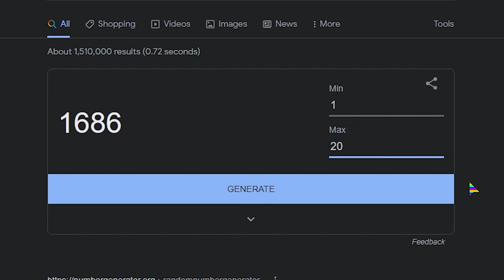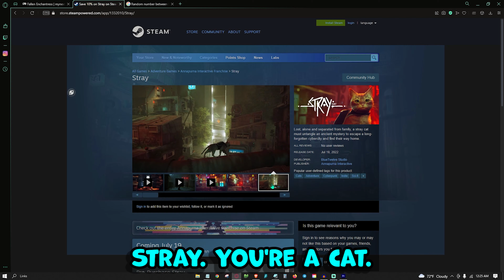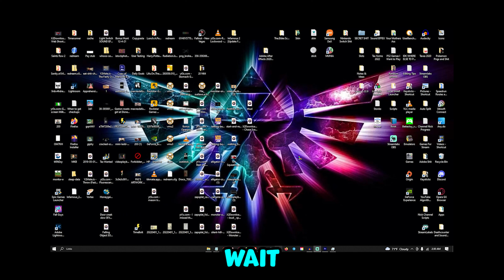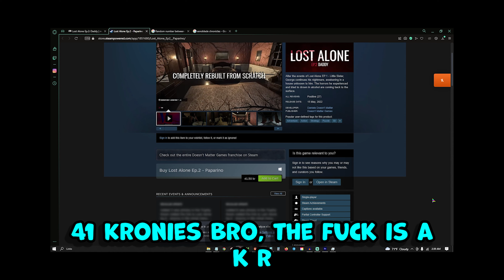Randomly generating games to play!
I literally just try and find a game to play. this is an hour of footage cut down. I plan on posting more often but recording, editing and uploading is not easy while working 40 hours a week. im hopeing to get at least 2 videos posted a week but my goal is 5.

this isnt minecraft, this isnt LOL, this isnt even sparta... No, this is just me trying to find a game to play.